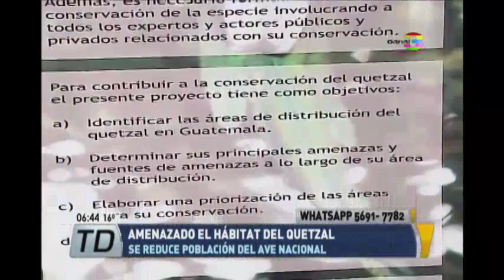Amenazado el hábitat del Quetzal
La tala inmoderada de árboles y los incendios forestales han puesto en peligro el hábitat del Quetzal, el ave símbolo de nuestro país, la cual se ve obligada a migrar a otra zonas en busca de alimento y seguridad. Instituciones lanzan una estrategia para conversar el Quetzal